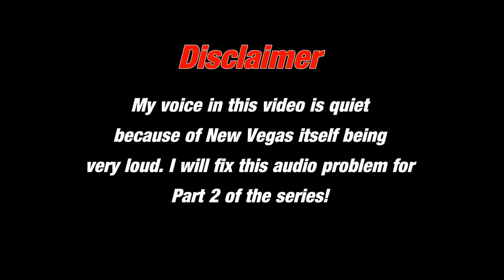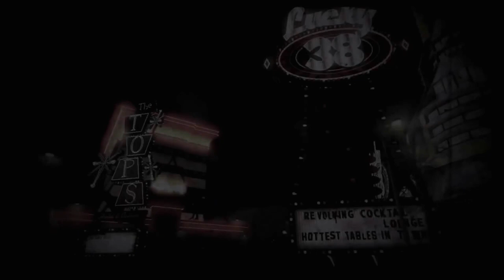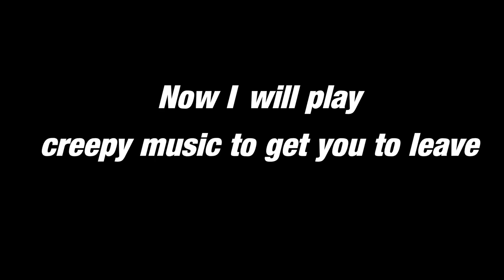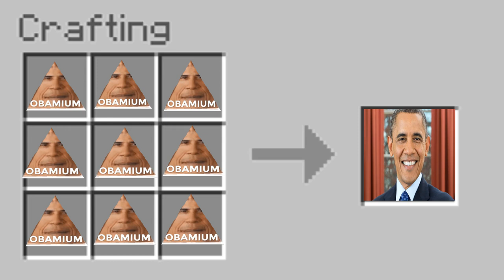Getting Started - Fallout New Vegas Part 1(Modded)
Hey guys, I'm back to making videos this week. In this episode I'm just getting started and haven't even reached New Vegas. This is a pretty modded game so just to let you know there may be the occasional frame drop.

Also, my apologies if the mic sounds to low in this episode, that will be fixed by the next one which should come in a few days as of uploading the video.